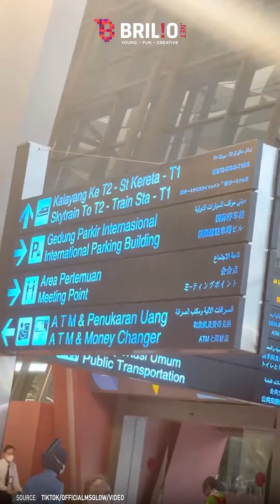Momen heboh Bunda Corla tiba di Indonesia, siap gelar jumpa fans di tiga kota | NEWSFLASH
Kepulangan Bunda Corla ke Indonesia rupanya dalam rangka gelar jumpa fans di tiga kota sekaligus. Harga tiket meet and greet Bunda Corla dipatok Rp300 ribu.